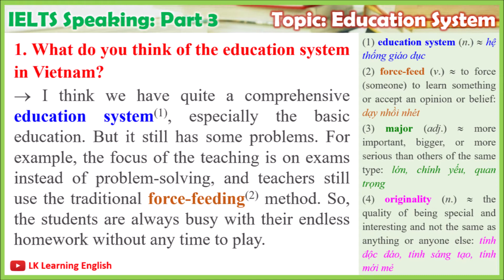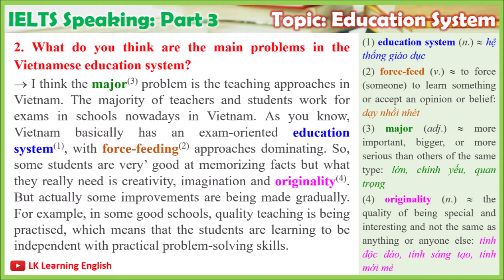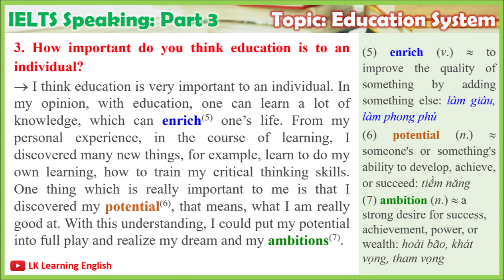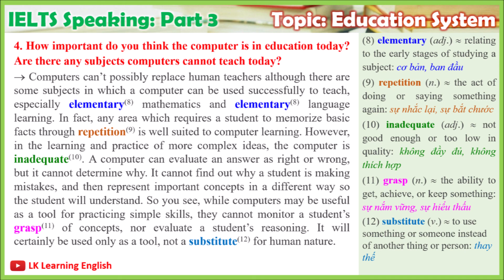[IELTS] Speaking Part 3 - Topic: EDUCATION - Education System (Questions & Model Answers)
- Speaking Part 2 (Describe a family member who you really admire)
- Speaking Part 3 (Modern families & Friendship)